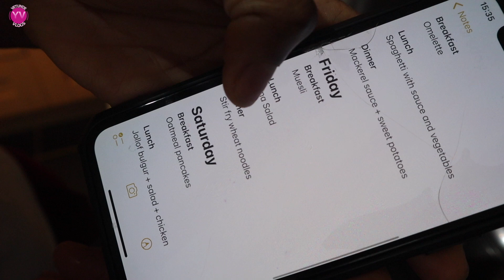I lost belly fat and toned up in less than a month - selfcare always! | YetundeVlogs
This was not a fad diet, it was a lifestyle change and I'm loving the results!